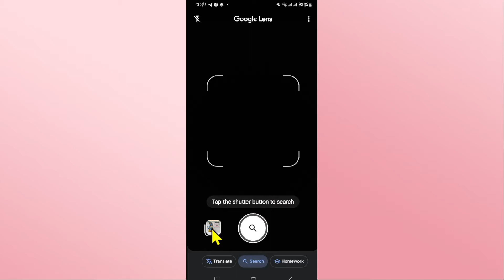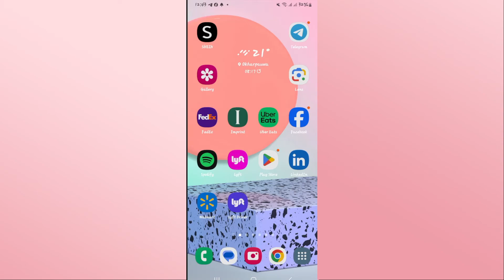How to Copy Text from Google Lens to PC? 2024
In this video, we'll guide you through the process of copying text from Google Lens to your PC. Whether you need to transfer notes, capture important information, or simply make your workflow more efficient, we've got you covered with easy-to-follow steps to help you use Google Lens to copy text and paste it directly onto your computer.